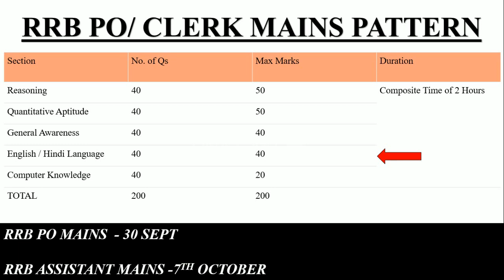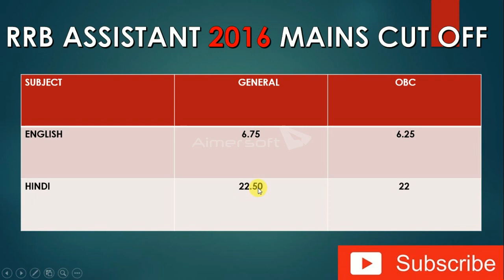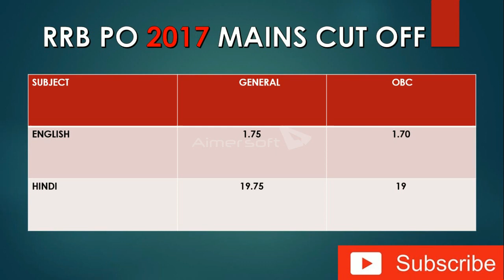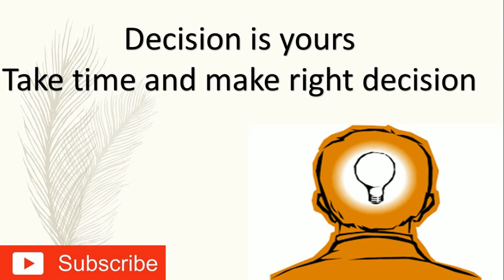RRB PO MAINS --हिन्दी vs ENGLISH. स्कोर करने के लिए बेहतर क्या है??